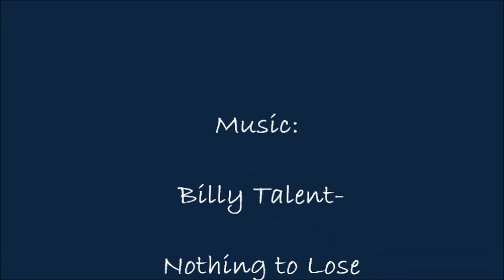Creemore Run -April 7th, 2012